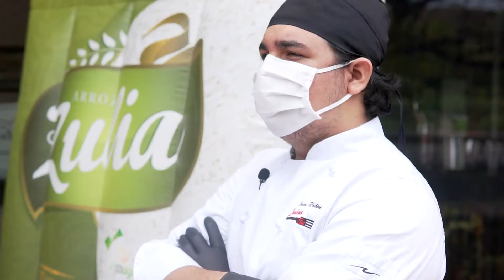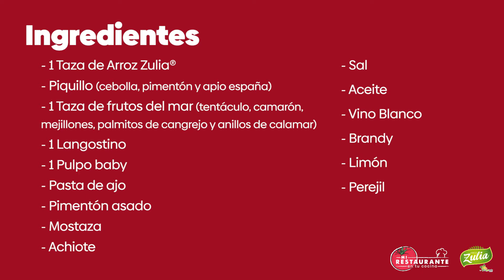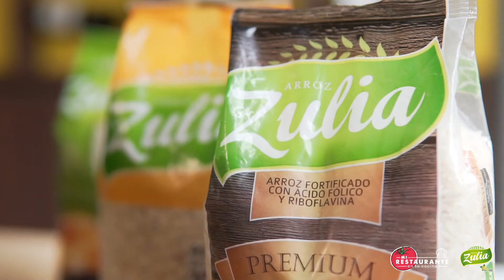ARROZ MARINERA | Restaurante Londeros Sur || Arroz Zulia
Bienvenidos al final de temporada de MiRestauranteEnTuCocina 🍅💚 con esta impresionante receta de Arroz Marinera hecha por Narem Urbina 👩🏻‍🍳 chef de Londeros Sur, junto a nuestro producto estrella ArrozZulia 🍤🥘 ¡Sorprende a tu familia en casa cocinándola o pídela a domicilio en Londeros! 🔥🍚🥂

🛵¡Pide a domicilio en Londeros Sur!
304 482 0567 (Sólo Cúcuta, Colombia)

Producido por: Acodrés Norte de Santander
Grabación y edición: Gamarra Studio